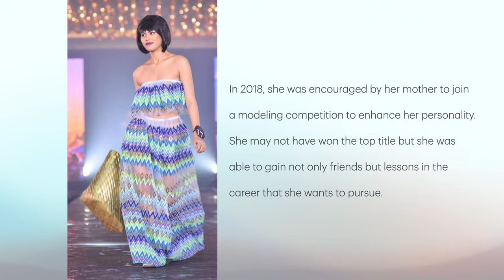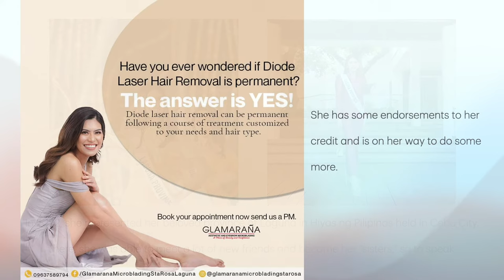Interview w/ HANNAH QUIOHILAG, Miss Cabuyao 2019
This is Hannah Quiohilag, Miss Cabuyao 2019 and a model. She was one of the Top 10 in Binibining Laguna 2019 and represented her province in Hiyas ng Pilipinas 2022. Know more about her through this interview. Please watch!